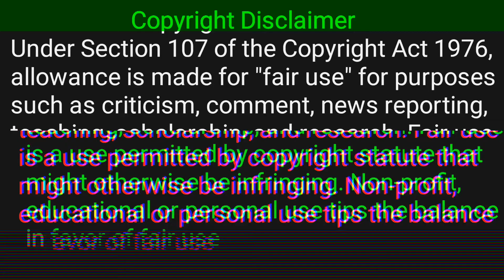Ashik DA jaloos kadyia Punjabi viral